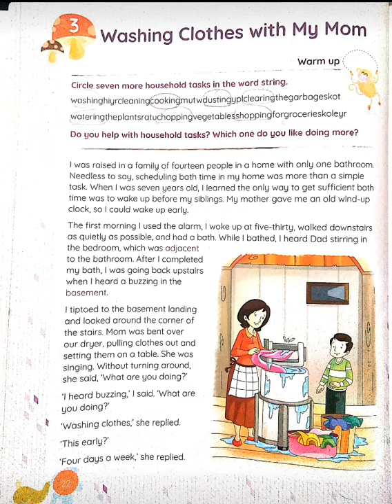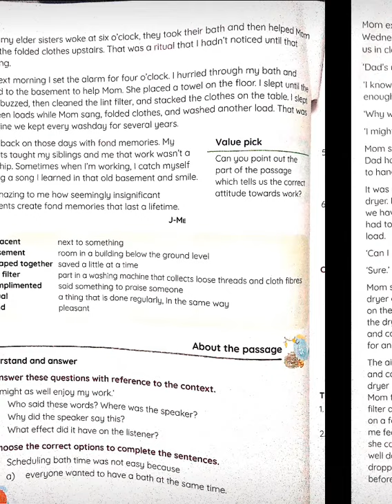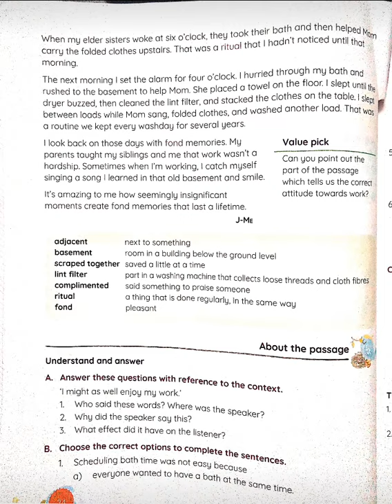Class-V Lesson-3 Washing clothes with my mom by Ms.Menka HSPS